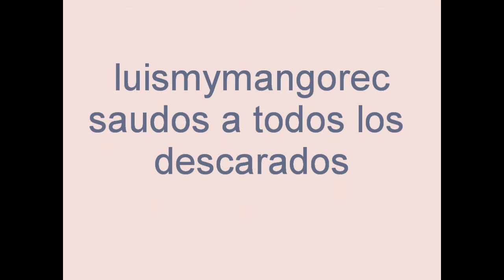AMOR DESCARADO LOS TUCANES DE TIJUANA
LO ACEPTO QUE SOY UN DESCARADO TAMBIEN UN SINVERGUENZA PERO QUE PUEDO HACER